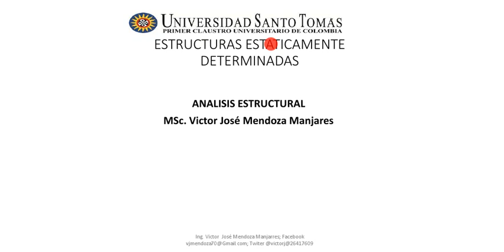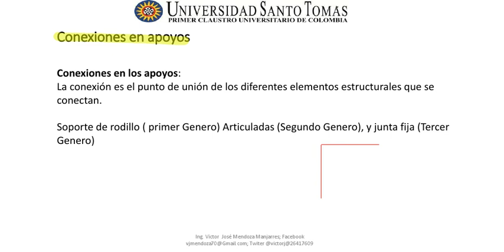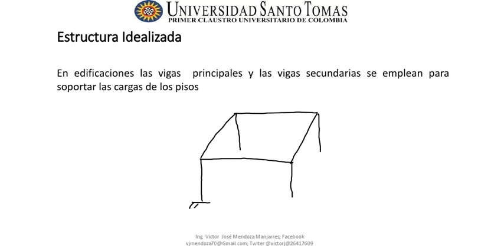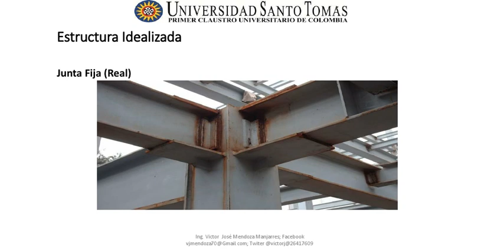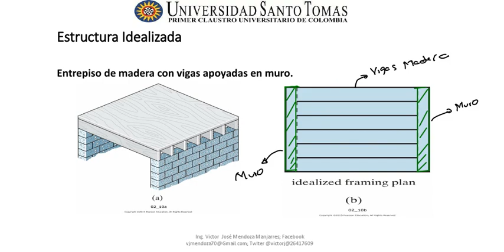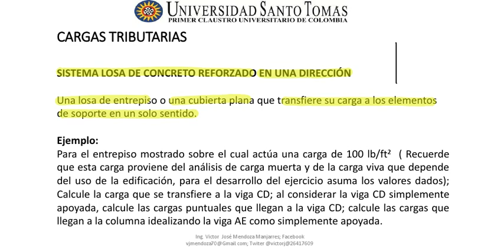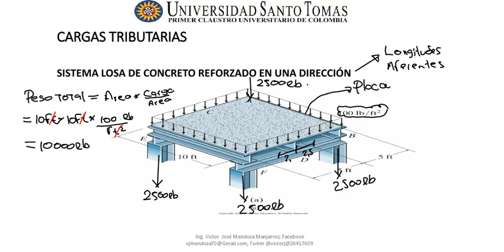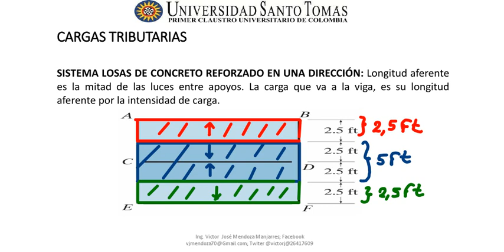TRANSMISION DE CARGAS-IDEALIZACION ESTRCUTURAS-ANALISIS ESTRCUTURAL-19/08/21